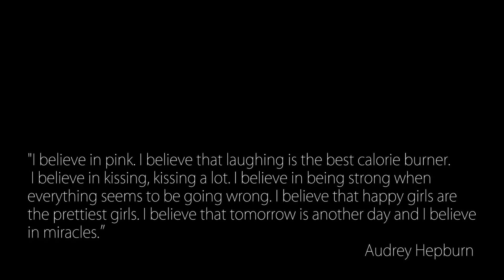Pink Fashion Shoot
Modern Wedding magazine's Special Pink Edition shoot in conjunction with the National Breast Cancer Foundation and David Jones exclusive designers. These spectacular pink gowns modelled by iconic indigenous model Samantha Harris are being auctioned off with all proceeds to breast cancer research -- the shoot will appear in Modern Wedding Pink Edition.

Audio Track: Hommus by the Baby Snakes.